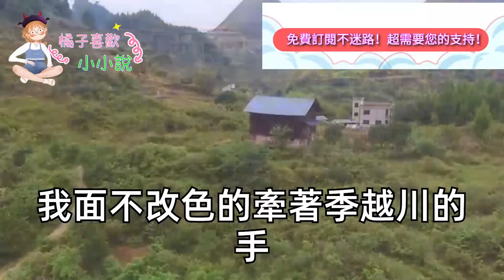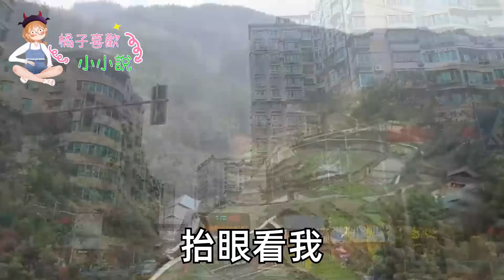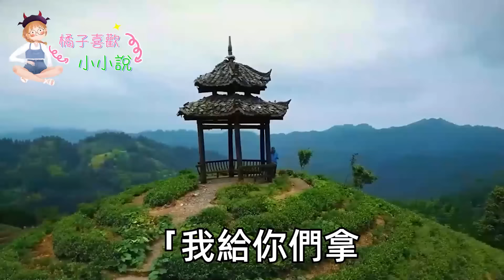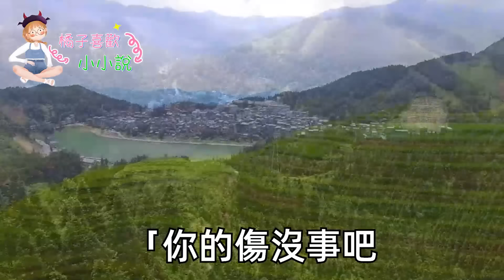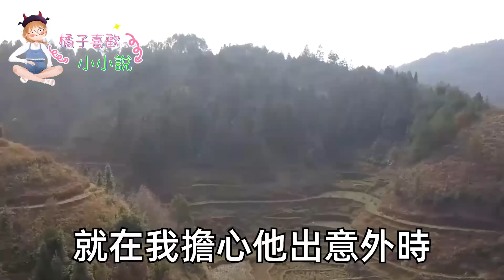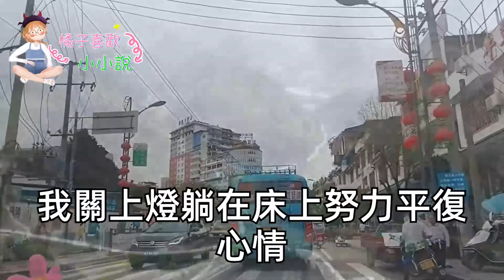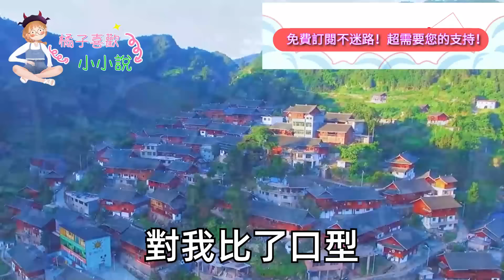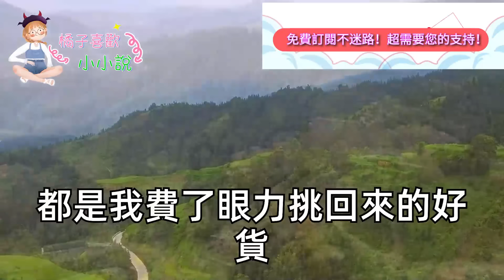我在緬甸賭石市場收翡翠料子,遇上個帥得慘絕人寰的攤主,6萬賣我價值23萬的翡翠原石,我趕緊撿漏 剛想笑他是不是傻,不料下一秒他卻把我抱懷裡,一句老婆 後來的事我傻了#甜寵#灰姑娘#霸道總裁#愛情#婚姻